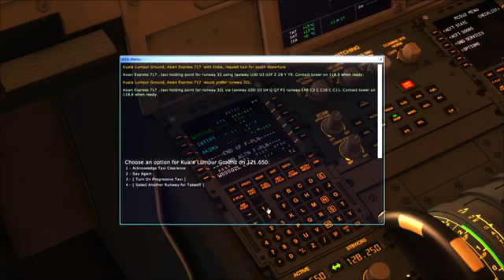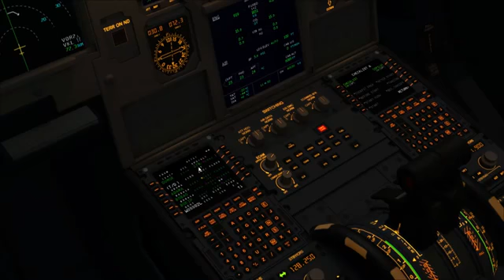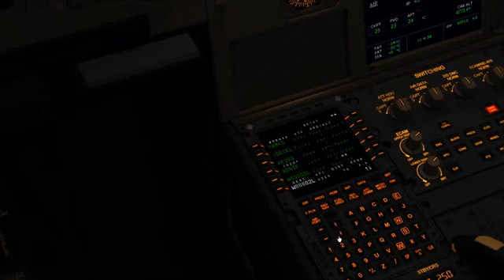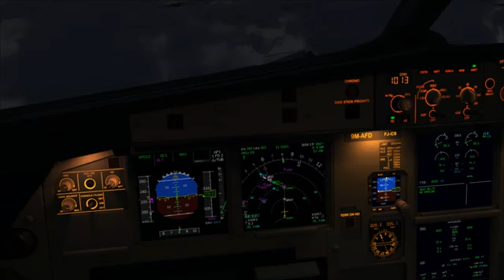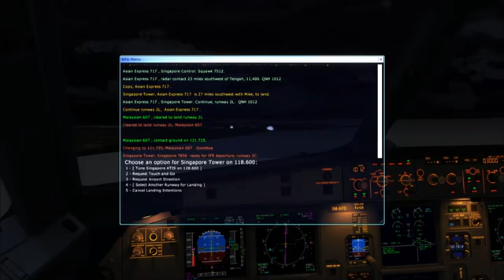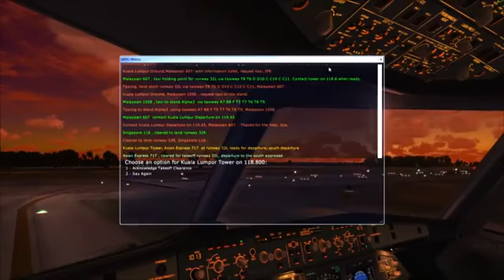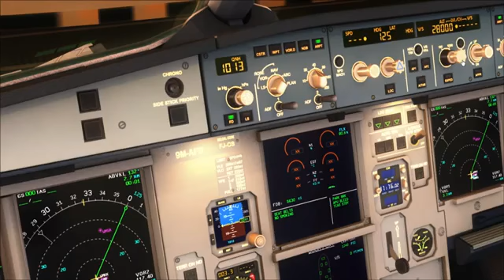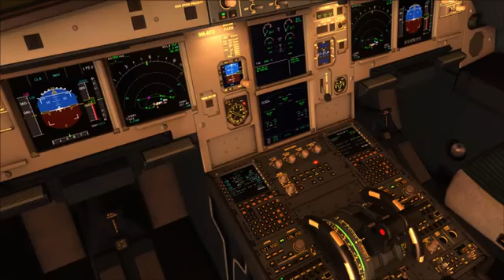[FSX] AirAsia AK717 | Kuala Lumpur (WMKK) - Singapore (WŞ) | Aerosoft Airbus X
Full flight from startup to shutdown from Kuala Lumpur in Malaysia to Singapore's Changi Airport. Add-ons Used: - Aerosoft Airbus X Extended (A320) - A_A